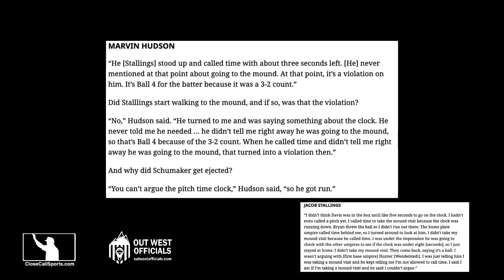E70-1 - Pitch Clock Disaster Leaves Jacob Stallings and Skip Schumaker Ejected in San Francisco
1B Umpire Hunter Wendelstedt ejected Marlins catcher Jacob Stallings and manager Skip Schumaker over a pitch clock violation and "Time" call dispute with HP Umpire Marvin Hudson resulting in a walk to Giants batter JD Davis. Not much went right here for the umpires. Report